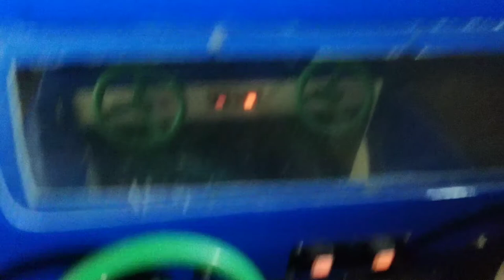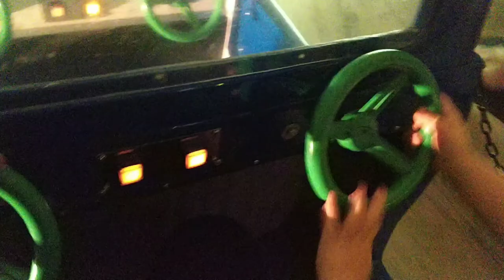Arabalı Trene Bindik! Driving the Car Train!